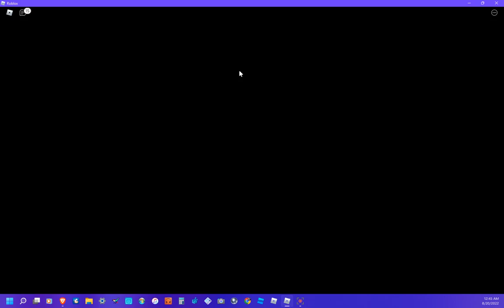Sonic Gaming Playing Sonic Simulator & Saving My Dad Sonic (Full Gaming Session)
Here is a Gaming session I did here hope you enjoy it comment below if you wanna help save my Dad @SONIC_HEDGEHOG_2025 and like this gaming session banger if you enjoyed it we need to save my dad sonic From that Eggman Trap we need to get him out of there so we can stop evil eggman comment below if you wanna join Roblox and Join me on this mission to help free my dad Sonic aka my Mom Ladybug's Lover of hers we need to come up with a plan to save my dad and get Eggman stopped comment below if you will take the chance to Join roblox and Come to sonic speed Simulator and help save my dad we will help you Dad Sonic your son Sonic Nascar YouTuber is on his way and my babe is also helping me out with this as well so dont miss out on when I upload if you have not subscribed them please do so and turn on those post notifications ring the bell so that u do not miss another upload from me

My Roblox Username to find me
SonicNascarYouTuber

U can always add me on roblox cause that's where I do gaming on there sometimes I do different ones just trying to see what others there is hope you enjoy the banger Gaming session video